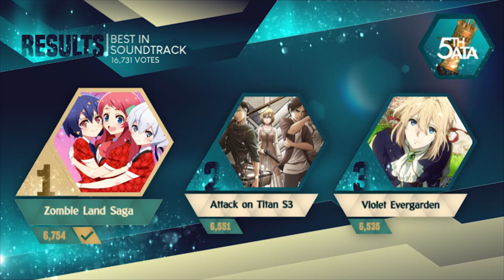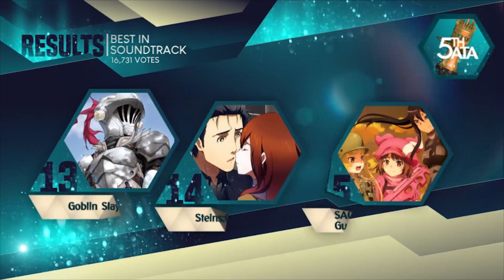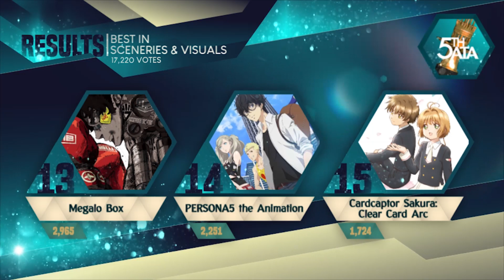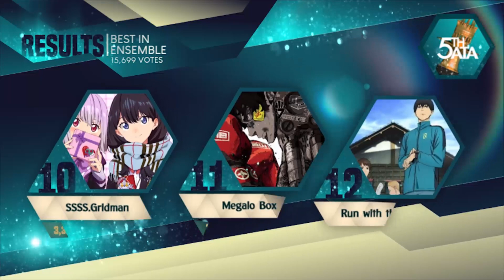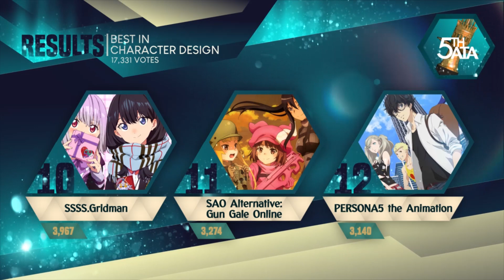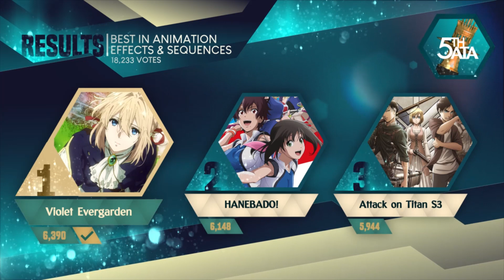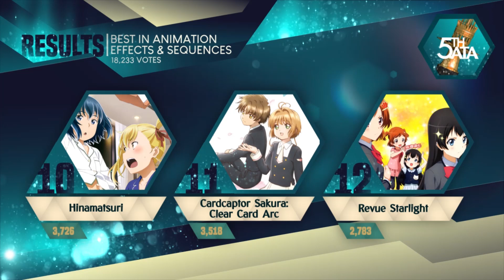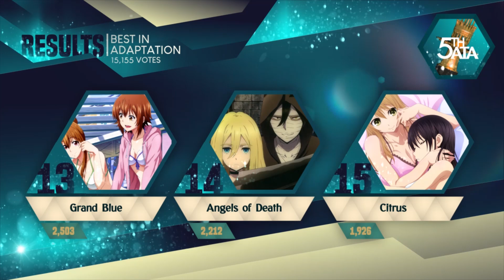5th Anime Trending Awards: Aspect Awards Results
Violet Evergarden dominates the Aspects Awards - winning 3 out 6